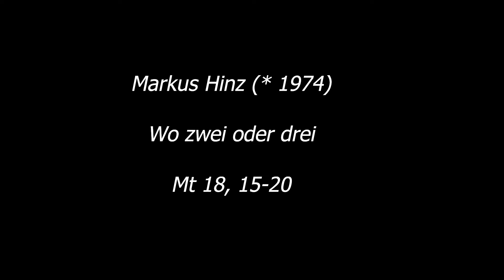"Wo zwei oder drei" Markus Hinz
Markus Hinz (*1974)
Wo zwei oder drei

Text: Mt 18, 15-20

Sopran: Natalie Mol
Alt:  Salome Muhr
Tenor: Scott Wellstead
Bass: Sebastian Neuwahl

Klavier und Gesang: Markus Hinz

Christoph W. Hilser